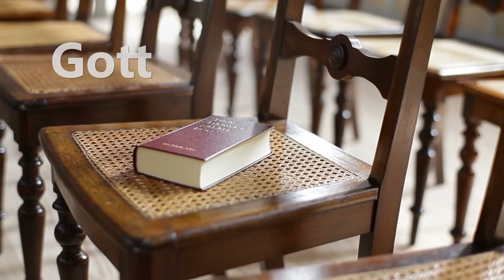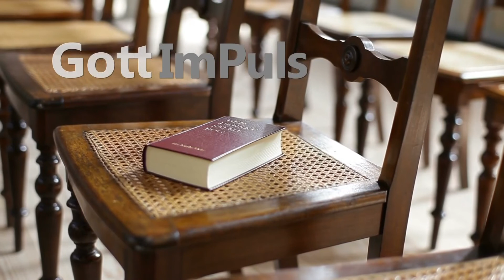Gott ImPuls am 28. Februar 2021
Gottesdienst für das Altenburger Land mit Familie Lehnert